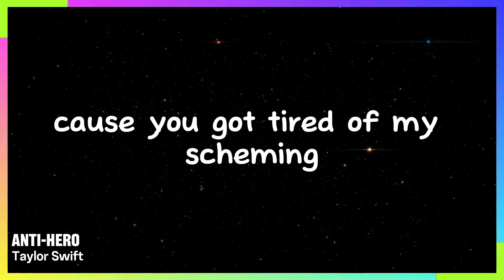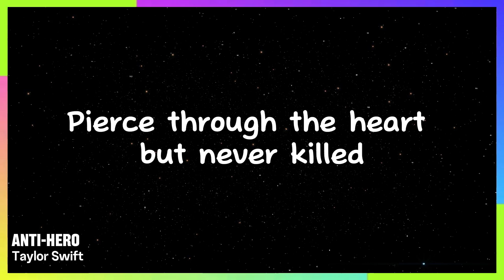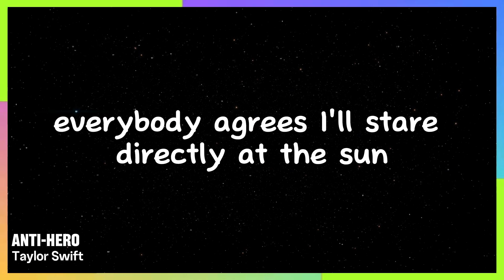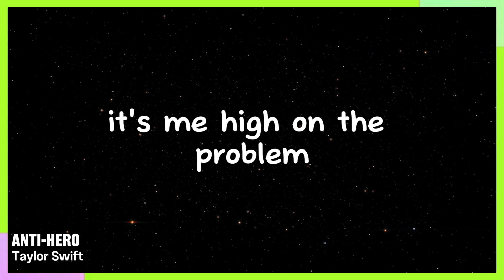Taylor Swift - Anti-Hero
Year: 2022
Music Style: Pop

About the Song: "Anti-Hero" explores themes of self-reflection, confronting inner struggles, and grappling with personal demons.